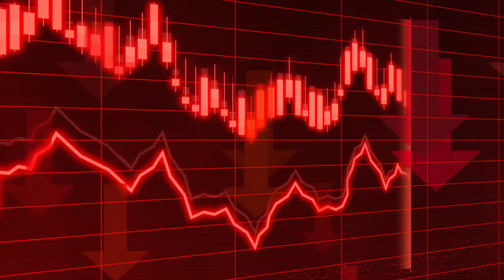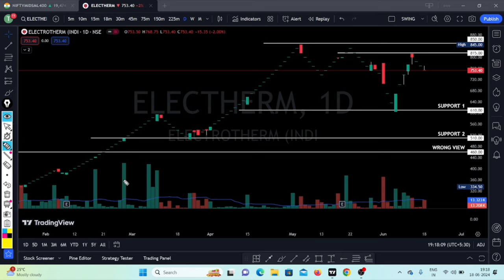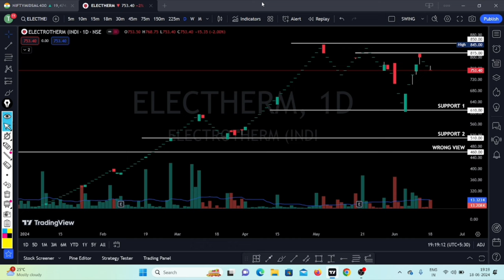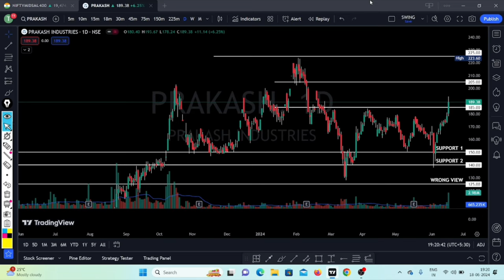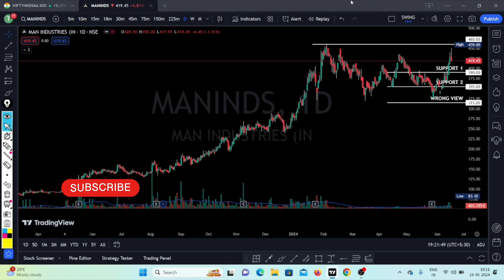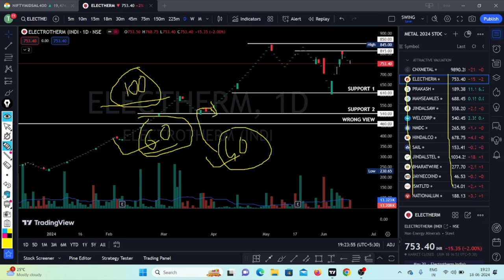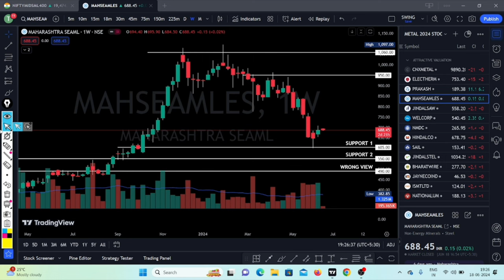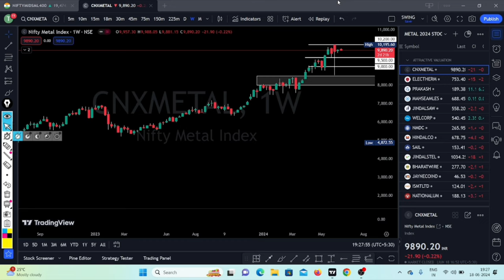BEST Sector | Best Stocks to Buy Now | Multibagger Portfolio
Sectors to invest in 2024
Sector to invest in 2024
Sectors to grow in next 10 years
Sector to grow in next 10 years
Sectors to focus in 2024
Sector to focus in 2024
Sectors to boom in future in india
Sector to boom in future in india
Sectors to invest now
Sector to invest now
Sectors to invest
Sector to invest
Sectors to benefit from budget 2024
Sector to benefit from budget 2024
Sectors to invest after election
Sector to invest after election
Sectors to buy now
Sector to buy now
Best sectors to invest in 2024
Best sector to invest in 2024
Best sectors to invest in next 10 years
Best sector to invest in next 10 years
Best sectors to invest now
Best sector to invest now
Stock sectors to buy now
Stocks sectors to buy now
Stocks sector to buy now
Stock sector to buy now
Sectors to watch 2024
Sector to watch 2024
Sectors for 2024
Sector for 2024
Sectors for long term investment
Sector for long term investment
Sectors to invest after budget
Sector to invest after budget
Stocks to grow in next 10 years
Stock to grow in next 10 years
Stocks to focus in 2024
Stock to focus in 2024
Stocks to boom in future in india
Stock to boom in future in india
Stocks to invest now
Stock to invest now
Stocks to invest
Stock to invest
Stocks to benefit from budget 2024
Stock to benefit from budget 2024
Stocks to invest after election
Stock to invest after election
Best stocks to invest in next 10 years
Best stock to invest in next 10 years
Best stocks to invest now
Best stock to invest now
Stock stocks to buy now
Stocks stocks to buy now
Stocks stock to buy now
Stocks to watch 2024
Stock to watch 2024
Stocks for 2024
Stock for 2024
Stock to invest after budget
Top sectors to invest in 2024
Top sector to invest in 2024
Top sectors in share market
Top sector in share market
Top stock in share market
Top sectors for 2024
Top sector for 2024
Top sectors in india
Top stocks in india
Top sectors
Top stocks
Top sector
Multibagger stocks
Multibagger stock
Multibagger penny stock for 2024
Multibagger share
Multibagger stocks
Multibager stock
Multibagger
Multibagger stocks to buy now
Multibagger stock to buy now
Multibagger stocks for long term investment
Multibagger stock for long term investment
Multibagger penny stocks 2024 india
Multibagger penny stock 2024 india
Multibagger stocks kaise dhunde
Multibagger stock kaise dhunde
Multibagger stocks kaise chune
Multibagger stock kaise chune
Next multibagger sectors in india
Next multibagger sector in india
Multibagger sectors
Multibagger sector
Next multibagger sector
Next multibagger sectors
Best multibagger sectors
Best multibagger sector